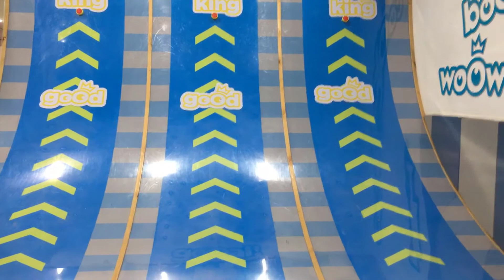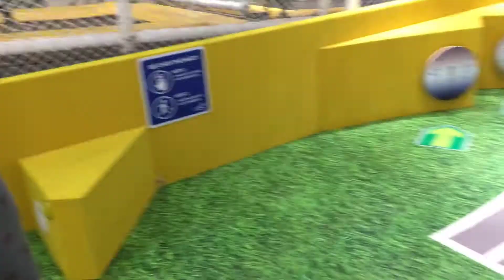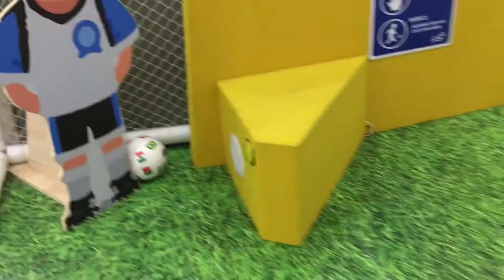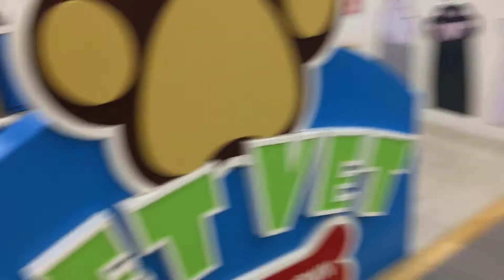Nhím Xinh TV | Quẩy Khắp Mọi Nơi Trong Khu Vui Chơi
Được ngày nghỉ Nhím được gia đình cho đi chơi trong siêu thị, trong siêu thị có khu vui chơi cho trẻ em, mua vé mới vào được nha, trong đấy có rất nhiều trò chơi để các bạn khám phá. Clip này quay được một thời gian rồi nay rảnh mới đăng lên làm kỷ niệm vui nha. Chúc mọi người nhiều niềm vui và sức khỏe. Thanks

© Bản quyền thuộc về Nhím Xinh TV
© Copyright By Nhím Xinh TV & Do not Reup"